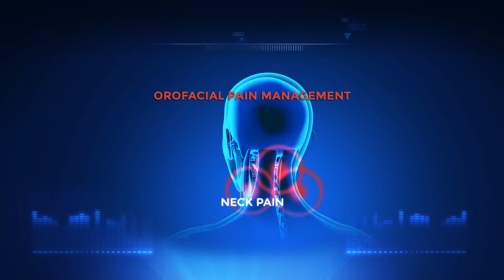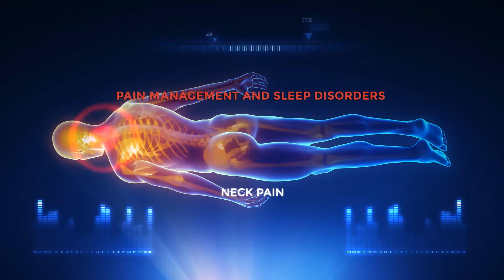HARKINS INTRO 2020